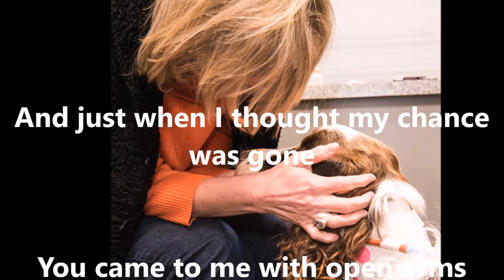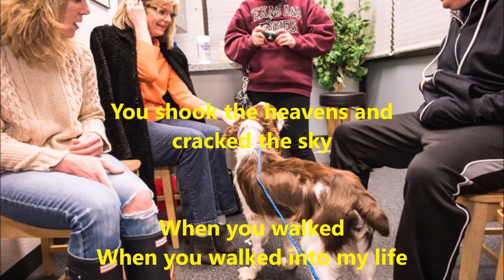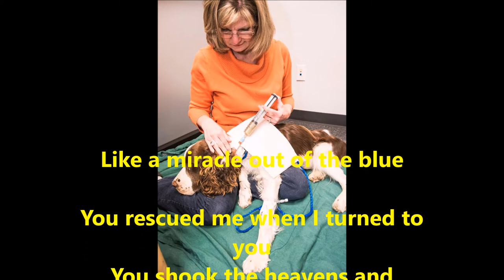When You Walked Into My Life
Clayton and Kim go home.